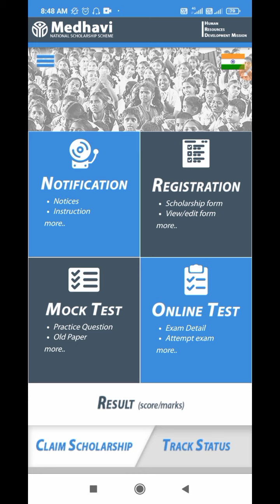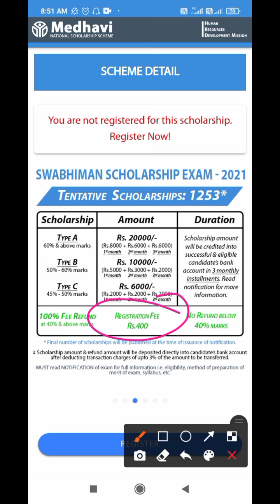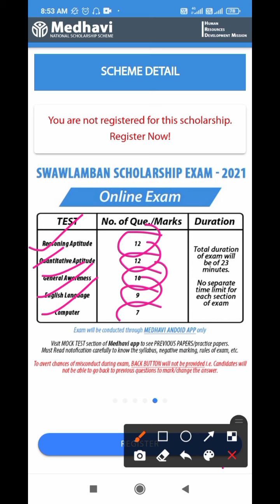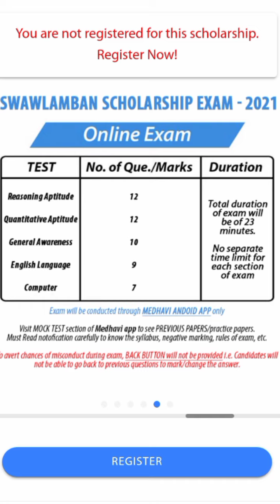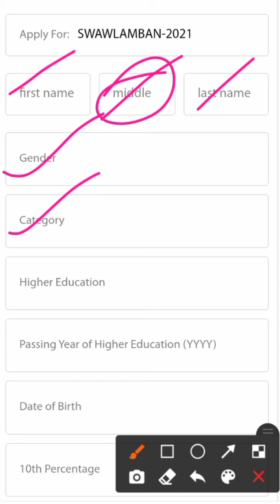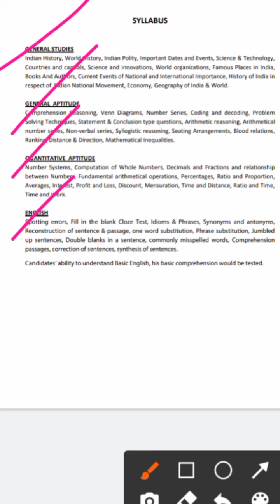Medhavi National Scholarship 2021|Swawlamban|10th to PG||Eligibility|Amount|schedule|Exam details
Medhavi National Scholarship 2021|10th to PG|How to Apply|Eligibility|Amount|schedule|Exam details|

with love 🤗,
physics alltime.